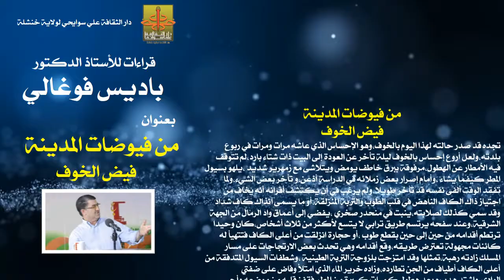دار الثقافة * علي سوايحي* لولاية خنشلة / قراءة في كتاب " من فيوضات المدينة" للدكتور باديس فوغالي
ينزل الأستاذ الدكتور باديس فوغالي ضيفا على صفحة دار الثقافة * علي سوايحي* لولاية خنشلة في قراءة من كتاب "من فيوضات المدينة" في إطار البرنامج الافتراضي لدار الثقافة